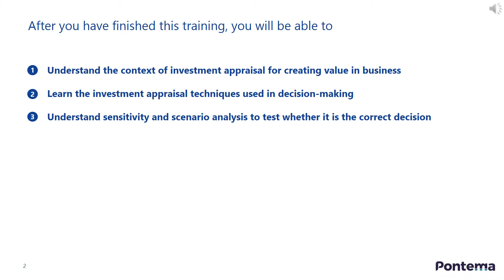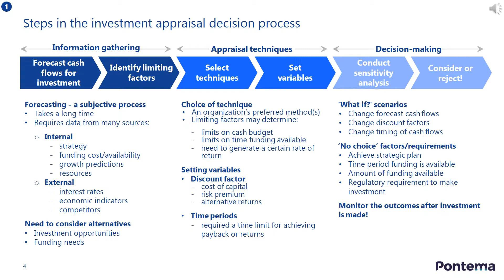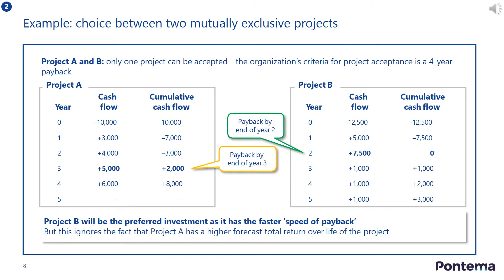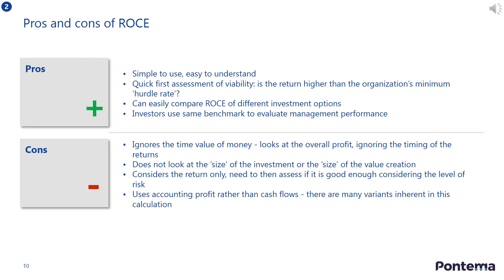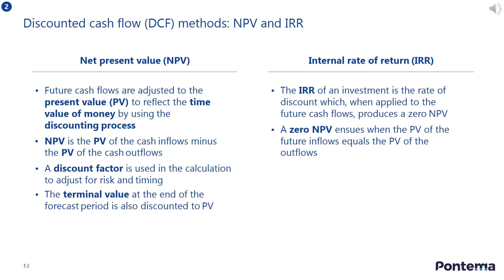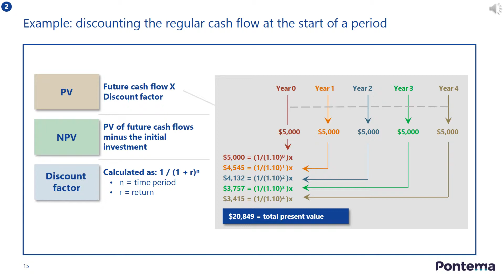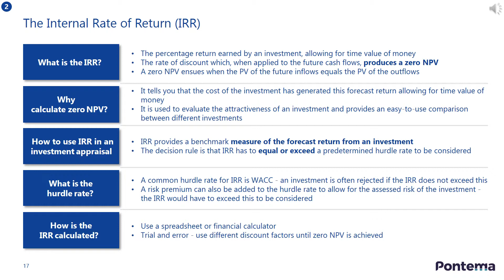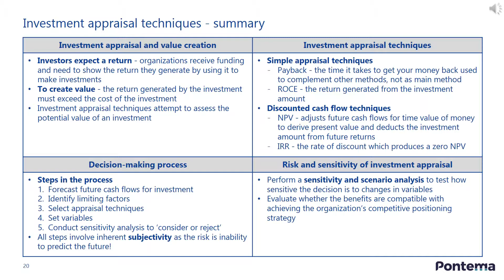Business investment appraisal techniques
- Understand the context of investment appraisal for creating value in business

- Learn the investment appraisal techniques used in decision-making

- Understand sensitivity and scenario analysis to test whether it is the correct decision

Please share, and let us know if this helped your understanding! Also we welcome your feedback so we can improve the course

Note: the slides are now available for a nominal fee (to cover hosting costs)